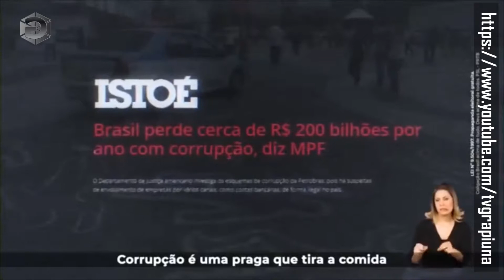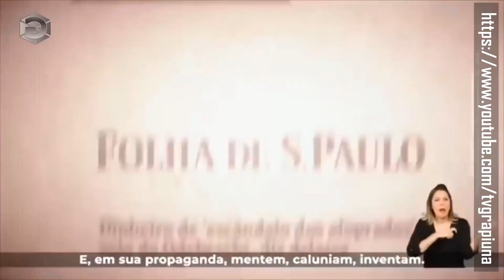O PT É O BRASIL À BEIRA DO ABISMO